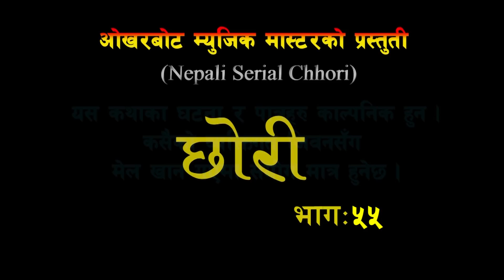सानीआमा र बाउ मिलेर छोरीलाई घरबाट निकालेपछि बिचरा छोरी राती मन्दिरमै सुते | Chhori 55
Presenting new Nepali Serial Chori Episode 55 only on Simali Media's official YouTube channel

Simali Media Presents:- New Nepali Serial Chhori Episode 55.

🎬 Post Production:-
Simali Media

🎬 Concept written/ Direction :-
Rajkumar Kunwar

🎬 Camera : -
 Anil G.C

🎬 Make up : -
Dina Koirala

🎬 Edit :-
Devi Gurung

🎬 Artists:-
Niru Magar
Sampada Dulal
Raj kumar kunwar
Gobinda Dulal
Barsha Silwal
Shobha Kunwar
Jeny koirala
Shyam Prasad Khanal.
Sushma Basnet Silwal
Sittal Thakuri
Rupa Thapa magar
Bhagawan  Bhandari
Laxmi Lama